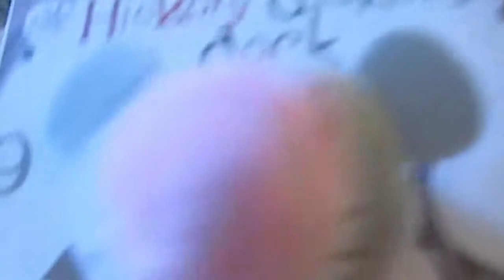LORELEI'S VERY FIRST CRUSH!!!